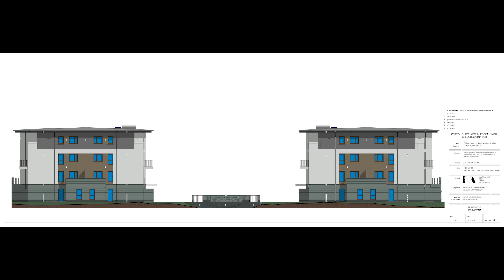Mieszkania w najpiękniejszej lokalizacji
Jedna z najpiękniejszych lokalizacji w Bolesławcu - to z pewnością można powiedzieć o nowej inwestycji mieszkaniowej Towarzystwa Budownictwa Społecznego. Przy ulicy Zwycięstwa na terenie, gdzie niegdyś funkcjonowała przychodnia zdrowia, powstaną dwa trzykondygnacyjne budynki, w których będą 44 mieszkania od 30 do 78 metrów kwadratowych każde.